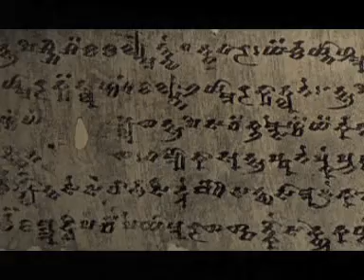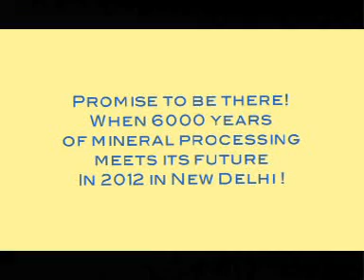IMPC2012.mpg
Promotional Multimedia Video for IMPC 2012 (International Mineral Processing Congress). Script and Direction: Shyam Banerji / Production and Design Assistance: Ruma Dasgupta / Mining and processing videography by Parveen Singh. Mining videos shot on location in Hindustan Zinc's Zawar Mines near Udaipur, Rajasthan. Post produced at Newtek Video, New Delhi. Produced by New Concept Information Systems for IMPC.